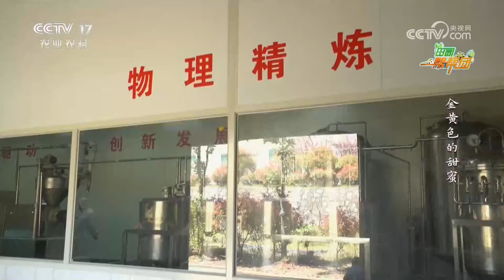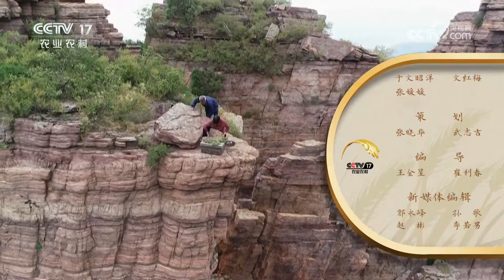《田园帮帮团》 20241007 七彩丰收·金黄色的甜蜜 | 农业致富经 Agriculture And Farming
本期节目主要内容：
本期节目求助人杨明荣，种植油菜100亩，求助问题是油菜产量下降。接到杨明荣的求助，栏目组派出帮小哥贺健健前去了解情况，并请来帮帮团专家胡洪申帮助杨明荣解决种植难题。更多精彩，尽在本期节目。